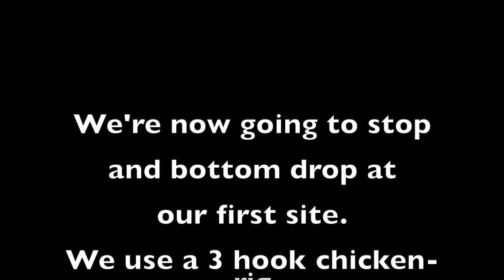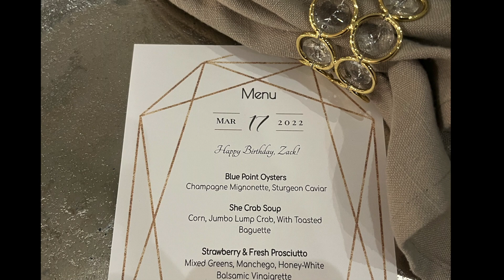How to catch Snapper off Panama City. Shark Action!!!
I went out with a good buddy of mine to charter fish while vacationing in Panama City.  This video gives you a lay of the land a bit and then a trip out 26 miles offshore.  Stick through the video, there's hidden nuggets of material here!

To book a trip with New Beginning that you'll see in this video,